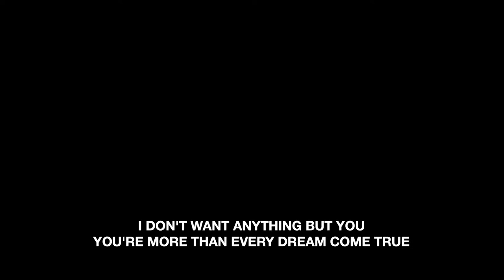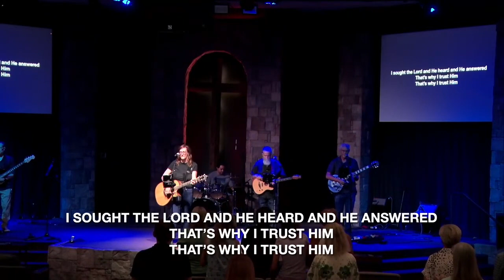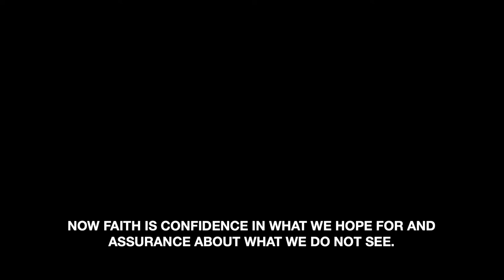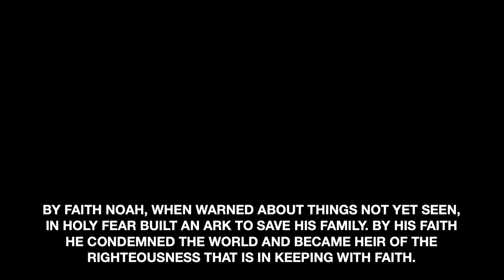Living It Faith, Sermon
Core 52 Chapter 28: Faith, What is faith?